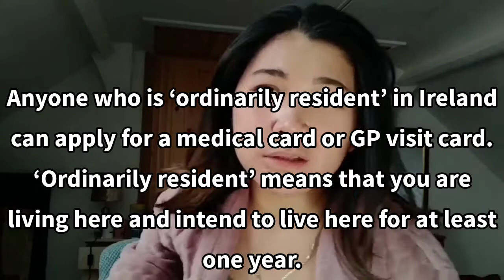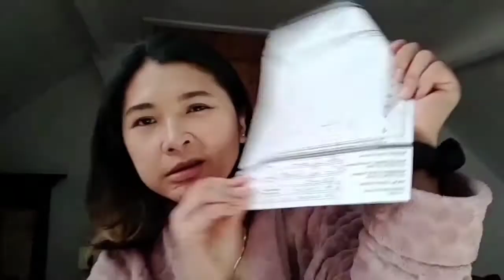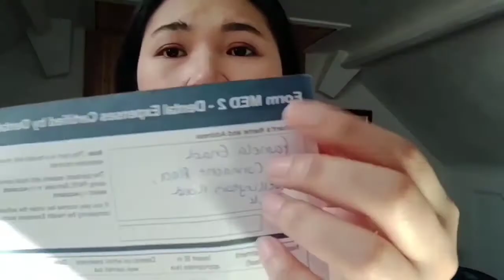Filipino Nurse in Ireland | BAGONG BUNOT NG NGIPIN | DENTAL COSTS in IRELAND